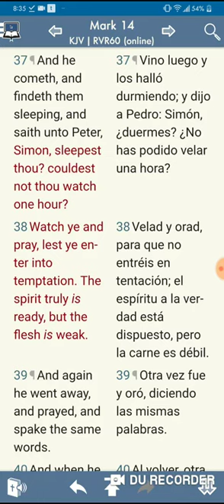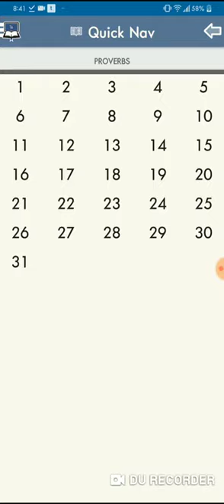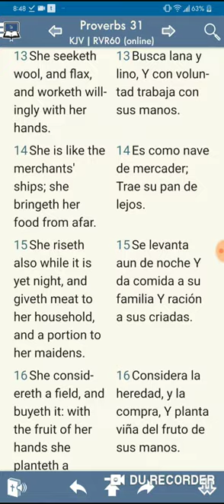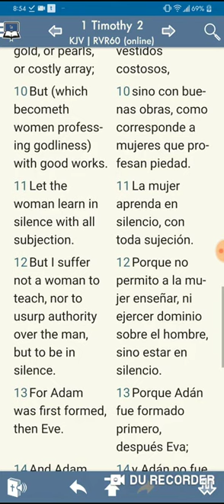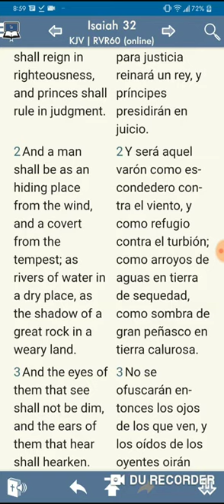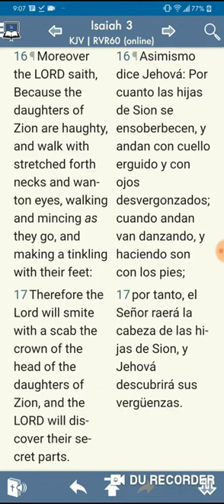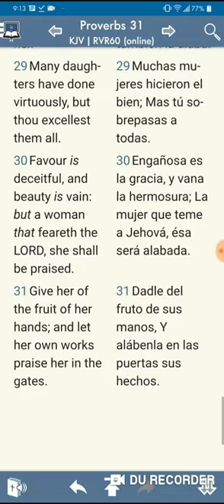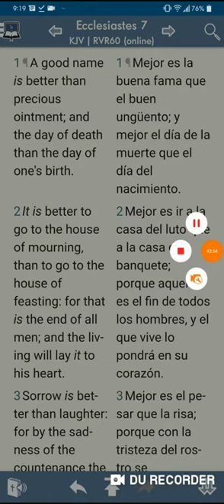La Mujer Que Teme A YAHAWAH, Esa Será Alabada